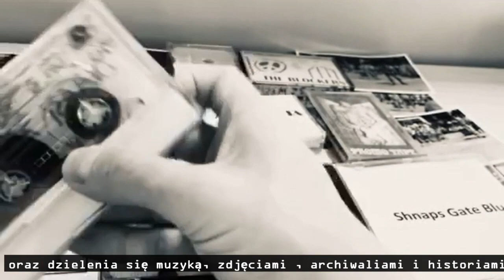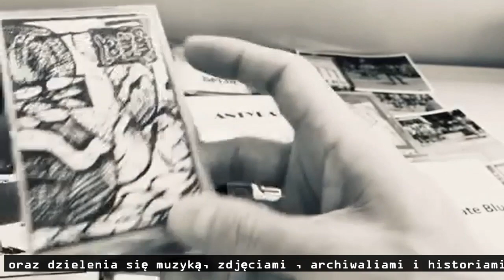KAM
kruszwickie kapele lat 80/90 tych

Podoba się ?